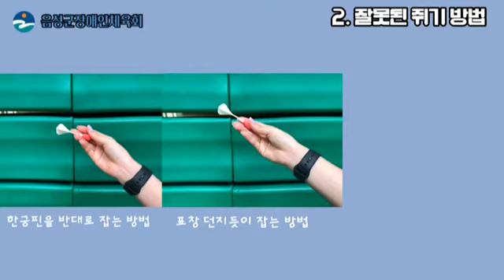[음성군장애인체육회] 홈트레이닝 영상 (한궁 2편)